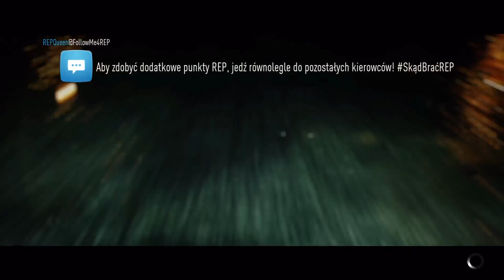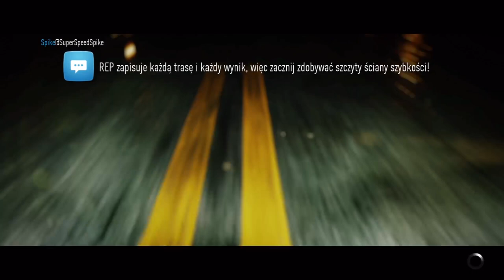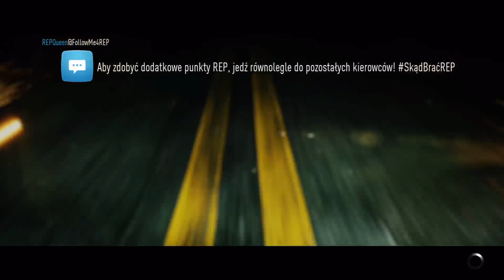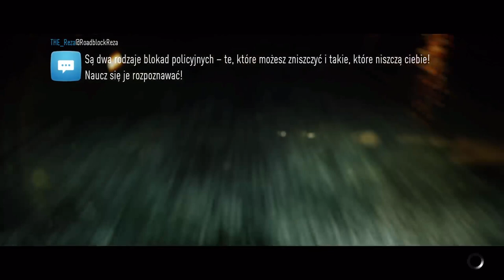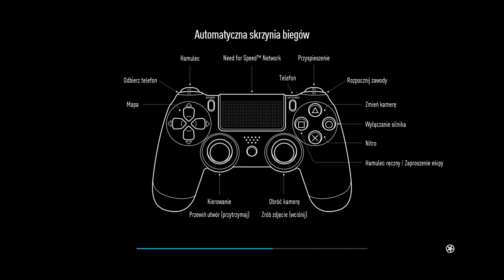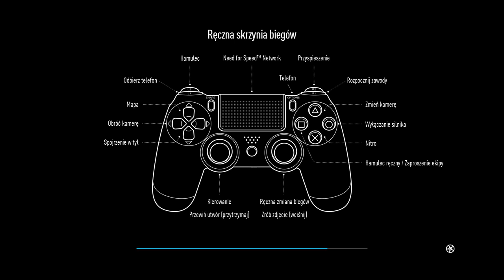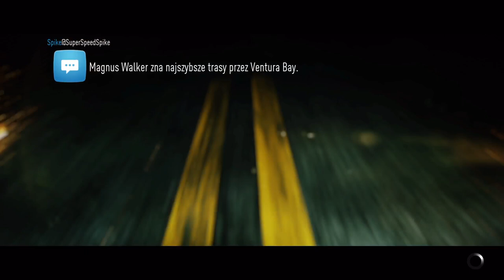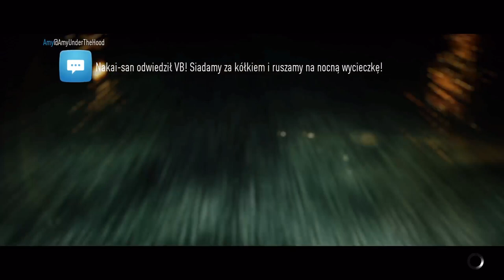Need for Speed : *PRESTIGE MODE* *GOLD PLATED TROPHY* SPEEDRUN 2hrs,23min,57sec *NEW WORLD RECORD*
Need help with this mode & trophy? Feel free to write me a mssg on the PSN: kam945. We will find a way to make it way faster for you:)

Just improved a bit on the PS5. Had to switch the lobby, so the time in prestige mode is lower than the long time of this video+loading.

All of the events in 1 go. I did this whole prestige run in a different order to save some time:)

[GREEN-SPEED]
SPIKE 1: 2:48    ‚Horses for Courses'
SPIKE 2: 5:01
SPIKE 3: 7:04 ‚TurboDucking’ [FAIL] - 8:43
SPIKE 4: 10:41   ‚Hungry Like The Manticoore’
SPIKE 5: 13:06
SPIKE 6: 15:27
SPIKE 7: 19:26 ‚CJ Tastic’ [FAIL] 21:37
SPIKE 8: 24:05

[YELLOW-STYLE]
MANU 1: 37:42
MANU 2: 40:19 [FAIL] | 44:58
MANU 3: 48:06
MANU 4: 51:22 [FAIL] | 53:21
MANU 5: 55:28 [FAIL] | 57:40
MANU 6: 1:01:16
MANU 7: 1:18:33
MANU 8: 1:29:45

[PURPLE-TUNING]
ABY 1: 27:23
ABY 2: 29:19 ‚Red Makes it Faster
ABY 3: 31:52
ABY 4: 1:03:55
ABY 5: 1:06:52
ABY 6: 1:21:16
ABY 7: 1:36:32
ABY 8: 1:44:49

[BLUE-CREW]
ROBYN 1: 1:09:54
ROBYN 2: 1:12:35
ROBYN 3: 1:23:18 [FAIL] | 1:24:00
ROBYN 4: 1:40:22 [FAIL] | 2:01:24
ROBYN 5: 1:47:07
ROBYN 6: 1:49:42
ROBYN 7: 1:54:09
ROBYN 8: 1:58:48

[RED-OUTLAW]
TRAVIS 1: 34:52
TRAVIS 2: 1:15:50
TRAVIS 3: 1:26:54
TRAVIS 4: 2:03:54
TRAVIS 5: 2:07:51 [FAIL] | 2:08:46
TRAVIS 6: 2:11:29
TRAVIS 7: 2:13:58
TRAVIS 8: 2:16:28

FINAL RACE: 2:21:28
END: 2:28:43

EXTRA TIME SUMMARY - LOST TIME SUMMARY/COUNTER:
18:38 - 19:23 Garage check,                                    LOST 45sec
1:17:50 - 1:18:10 Porsche Parts,                               LOST  20sec
1:42:46 - 1:44:48 Searching for the new session  LOST 1min,58sec
Buying Lambo parts 1:48:58 - 1:49:18,                   LOST 20sec
Police chase + garage 1:52:59 - 1:54:07                LOST 1min,8sec
2:06:54 -2:07:17 POLICE                                          LOST 23sec
2:10:50 - 2:11:11 POLICE                                           LOST 21sec
2:13:28 - 2:13:41 POLICE                                          LOST 33sec
2:15:46 - 2:16:10                                                        LOST 24sec
+ All Fails & Restarts